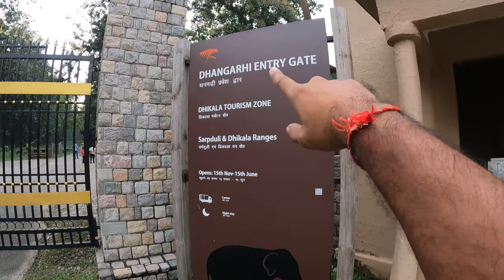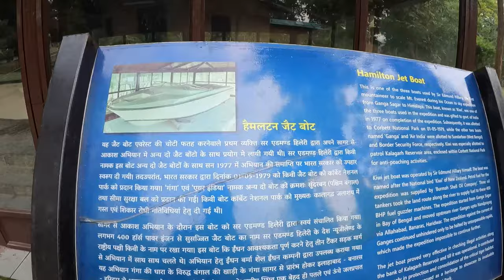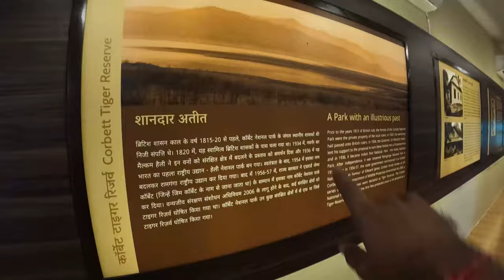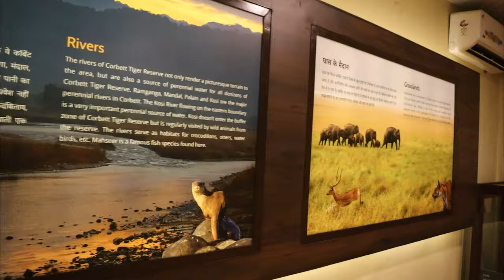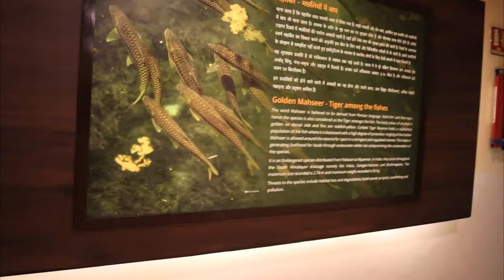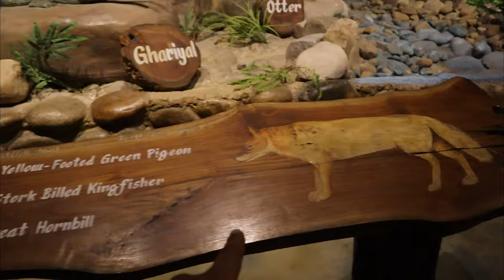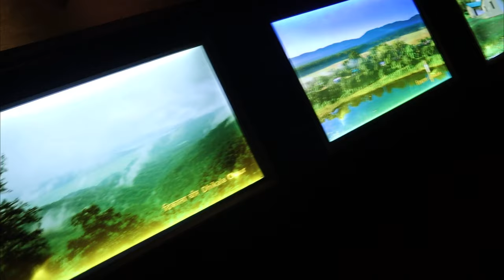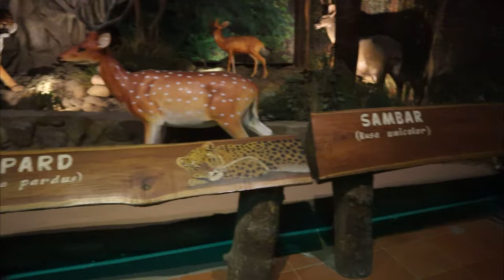Corbett Museum | Jim Corbett National Park Museum | Dhangadi Gate Ramnagar Uttarakhand Tiger Reserve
Corbett Museum | Jim Corbett National Park Museum | Dhangadi Gate Ramnagar Uttarakhand Tiger Reserve Tourism Dhikala Range | DesiStyle Vlogger

►GoPro HERO9 Black
►Rode VideoMicro Microphone
►Axor Apex Venomous Neon Green Helmet
►BluArmor Action-cam Compatible Chin Mount
►Maono AU-400 Lavalier Microphone (Black)

Kashipur is a city of Udham Singh Nagar district in the Indian state of Uttarakhand, and one of its seven subdivisions. Located in the western part of Udham Singh Nagar district, it is Kumaun's third most populous city and the sixth most populous in Uttarakhand.